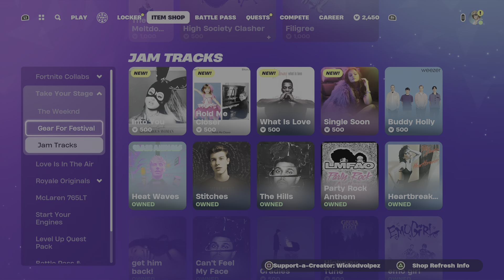Fortnite item shop February 8 2024, new jam Tracks